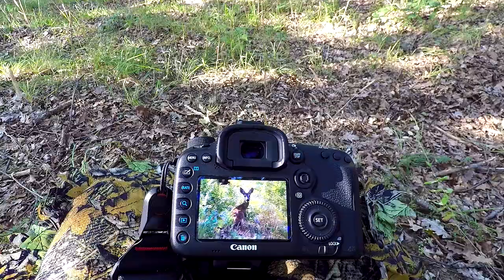YABAN HAYATI FOTOĞRAFÇILIĞI KARACA FOTOĞRAFLAMAK - Roe Deer photography behind the scenes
Derin ve yaşlı ormanların içerisinde yaban hayatının oldukça yoğun olduğu bir bölgede yürüyüşüm sırasında bölgedeki karacaların yaşam alanlarına giriş yaptım ve sabahın erken saatlerinde karacaları fotoğraflama şansını elde ettim.

Kullandığım video ekipmanları :
Canon 7D Mark II
Sigma 150-600mm C